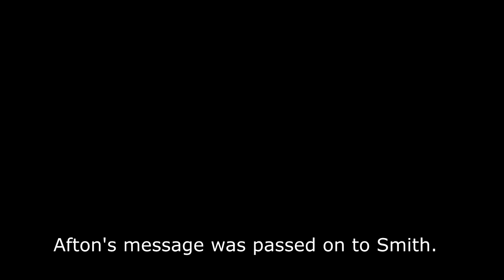Five Nights In Anime ST2 #24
Ну что анимация сделана Афтон как я говорил проверяет аниматроников тут произошел инцидент не только с аниматрониками но и те кто выжил как я уже говорил если аниматроники активны это не нормально так как они уже должны быть выключены.

Well, the animation was made by Afton, as I said, he checks the animatronics, there was an incident not only with the animatronics, but also with those who survived, as I said, if the animatronics are active, this is not normal, since they should already be turned off.